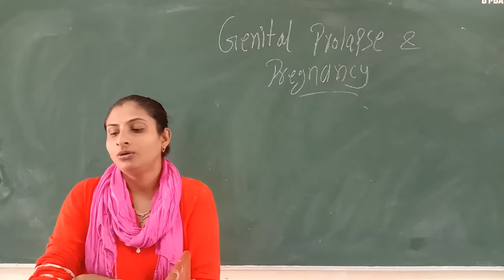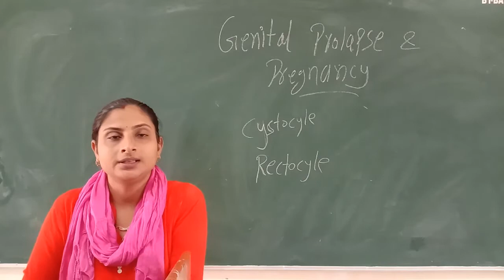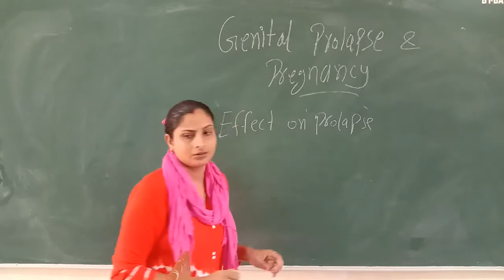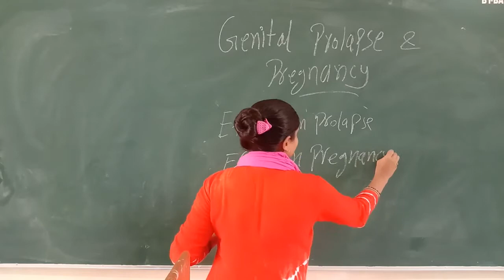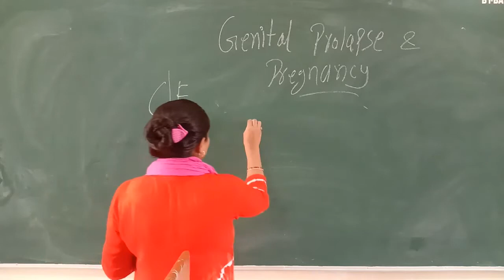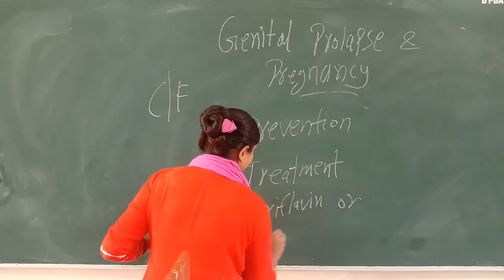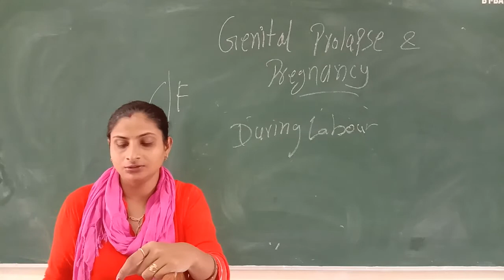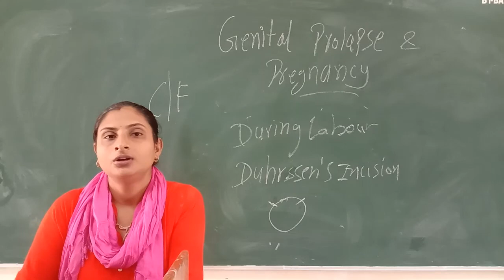Meenakshi Ma'am Topic:- Genital Prolapse & Pregnancy 22.07.2020